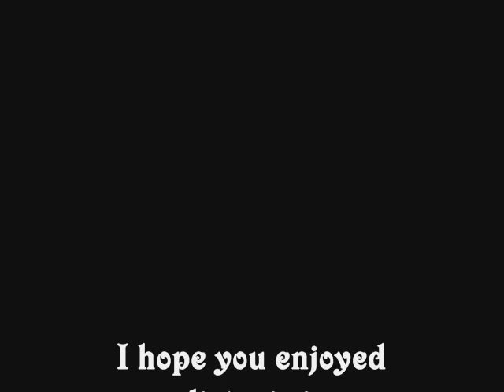Don`t stop now ( Shadows cover )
Another rarely played Shadows tune. Backing track is from the original record with the 1.lead removed.
The part from 1:28  sounds kind of muddled but it`s confused on the original record as well. It was really hard to get and you should know the original to see it`s nearly impossible to get those two lead tracks perfectly together. I tried to do my best.